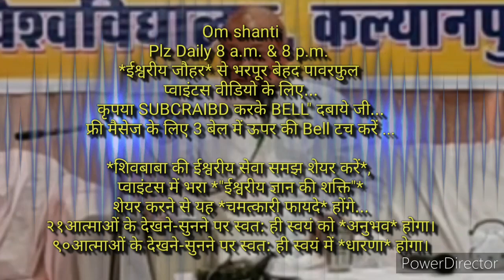हमें स्थूल धन को लौकिक दुनिया में *जरूरतमंद पर खर्च करना चाहिए...